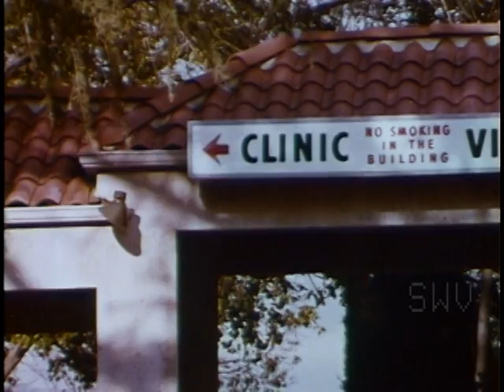A Crutch for all Seasons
A 1960's scare film portrays real-life situations where young people become addicted to marijuana and drug use or alcohol use. The destructive effects of drugs and alcohol are demonstrated.